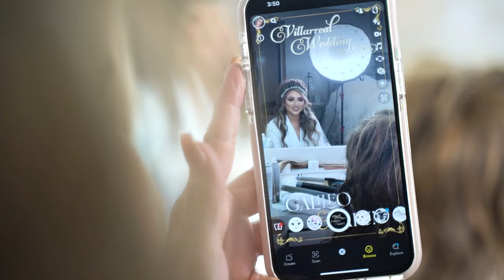Galileo & Karen | Highlights Video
Cuatro Cienegas: El 6 de Mayo del 2023 se llevo a cabo la boda de Galileo y Karen. Estos son algunos de los momentos mas destacados y emotivos de ese dia tan hermoso.